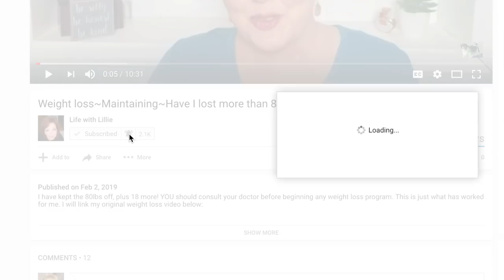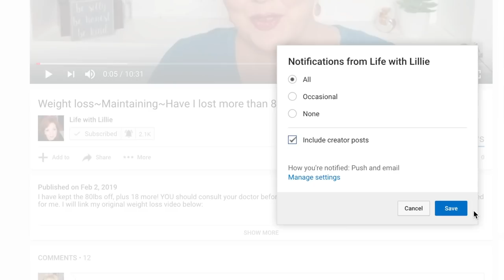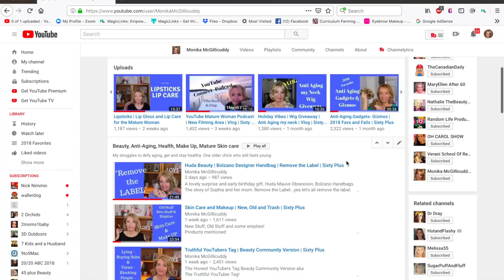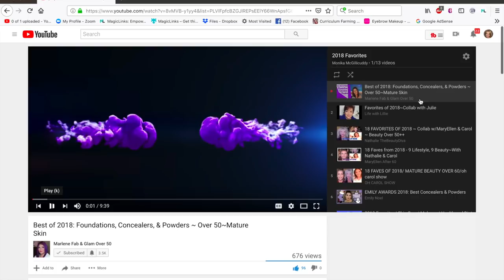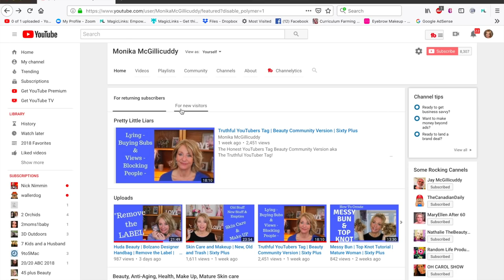Subscribe | Unsubscribe | YouTube Notifications | Sixty Plus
This was filmed entirely with my new iphone Xs Max and can not figure out why this clip is so red.
 YouTube unsubscribed me,  Oh no my notification got turned off.

I use MagicLinks for a lot of my ready-to-shop product links.

My Camera Gear:
Vlogging Cameras
 Canon M50
 Sony a5100
Iphone 7plus
My main camera:
Canon SL2
My Ring light:

** Unless otherwise noted or mentioned all products shown were purchased by me or were gifted from friends.  On Occasions I do review products that were sent to me free in exchange for review. Those products will always be noted and All opinions are always 100% honest and my own.